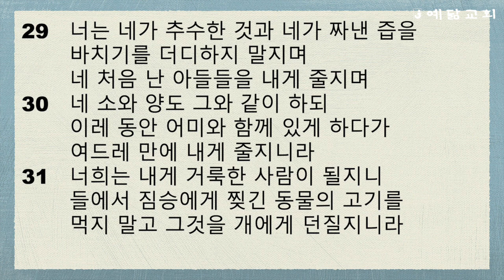연대기순 성경통독(출 19~22장)